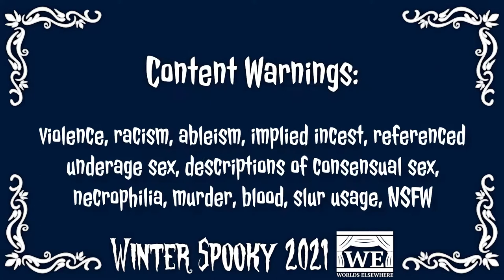Snow, Glass, Apples | By Neil Gaiman, Read by Ilana Greenberg-Sud | Winter Spooky 2021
A bonus treat while we all yearn for spring: a horrifying twist on a classic fairytale, Neil Gaiman's "Snow, Glass, Apples", read by Winter Spooky director Ilana Greenberg-Sud.

Content Warnings: violence, racism, ableism, implied incest, referenced underage sex, descriptions of consensual sex, necrophilia, murder, blood, g*psy slur, NSFW

Credits:
story: Neil Gaiman
video editing: Adrianne Greenberg-Sud
background noise: "Rumble Bass 2.wav" by DanielsonIII, "fire in fireplace close1.flac" by kyles, "Fireplace.wav" by inchadney, "heartbeats.aif" by patobottos, "Beating on the door and Knocking on the door" by exorsten, all via freesound.org (CC-0)
images: "Red and Black Hanging Ornament" by Ariana Jade, "Candles with burning flame in darkness" by Chris John,  "Shadow casted by bars in Orthodox Church" by Ron Lach, "Black and White Photography of Trees on a Foggy Day" by Michał Osiński, all via Pexels (CC-0); all others by Adrianne & Ilana Greenberg-Sud

Director/Producer: Ilana Greenberg-Sud
Assistant Director/Producer: David Neubauer
Technical Advisors: David Kowarsky and Kyle Kallgren

Worlds Elsewhere Theatre Company acknowledges that many of our performers and staff operate on lands stolen from Indigenous peoples. In this video, such peoples include the Coast Salish, Duwamish, Munsee Lenape, Wappinger, and Yokuts.